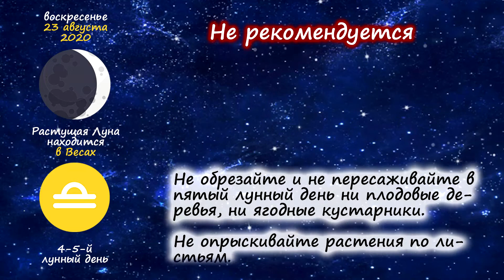[23 августа 2020] Лунный посевной календарь огородника-садовода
Описание: Список работ в саду и дома с растениями по лунному календарю на 23 августа 2020 года.